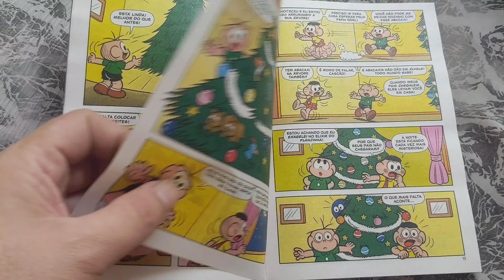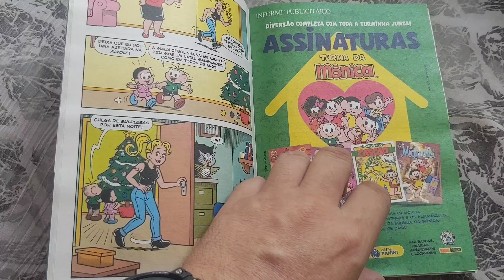Cebolinha 10 (Panini 3ª fase dez/2021) Folheando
Cebolinha edição 10, dezembro/2021. 3ª fase. Publicação mensal. 84 pág. Panini Comics.
Raimundo Guimarães - José A. Cavalcante
Capa couchê, lombada canoa e miolo em papel jornal.
Maurício de Souza Editora
* overview *
R$ 7,90